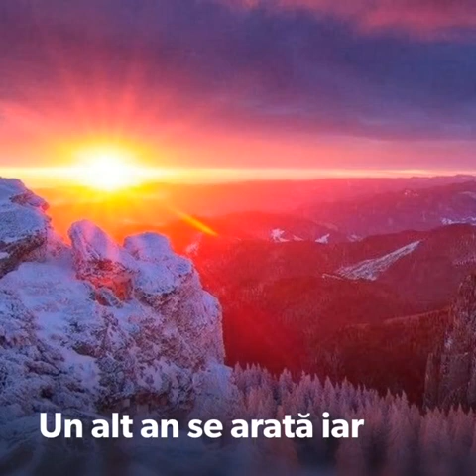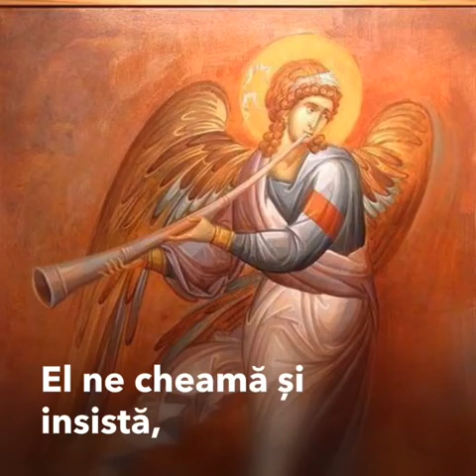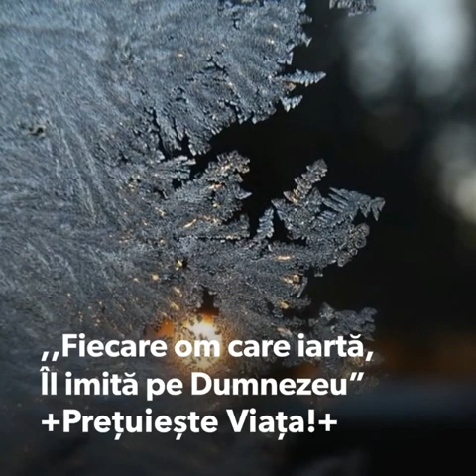⭕️ La Mulți Ani întru Hristos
“Către veşnicie păşim, fraţilor. Şi iată, a trecut un an. Salutăm un nou an. Ce ne va aduce? Nu se ştie. (…) Oare la anul, într-o zi asemănătoare, câţi vom fi în viaţă? (…)

Ce să urăm, iubiţii mei? Bogăţie, glorii, onoruri, desfătări, plăceri?…  Nimic sunt toate. „Deşertăciunea deşertăciunilor, toate sunt deşertăciune” (Ecleziastul 1, 2). Un singur lucru rămâne. Să crezi în Hristos. Nu există un alt nume care poate să ne dea bucurie şi nădejde pe perioada anului acesta; numai numele lui Iisus Hristos”.